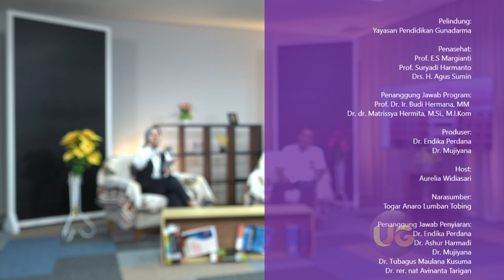BINCANG SORE - Pembaruan Sistem Perpajakan Akibat Penerapan Core Tax Administration System (CTAS)